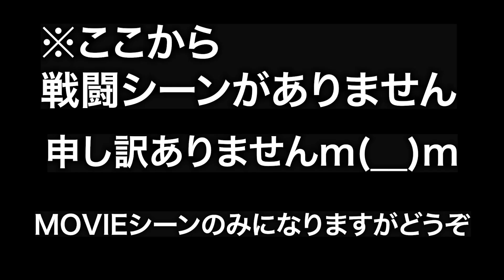真島さんの目が・・・。冴島との交流も見物 龍が如く4 実況攻略＃10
※Amazonのアソシエイトとして、適格販売により収入を得ています。
じわじわゲームスが使用しているガジェットご紹介！
是非参考にどうぞ！

・マイク
　①SHURE シュア MV7+ ポッドキャストマイクロホン ブラック
　②JBL QUANTUM STREAM
　①ラピッドトリガー 搭載 Razer レイザー Huntsman V3 Pro JP
・マウス
　①【Amazon.co.jp限定】ロジクール ワイヤレスマウス トラックボール 無線 M575S
　②Logicool G ワイヤレス ゲーミングマウス G703h
　①Logicool G ゲーミングヘッドセット G733
　②Apple AirPods Pro（第2世代）​​​​​​​- MagSafe充電ケース（USB-C）
その他随時追加していきます！！

龍が如くシリーズプレイ継続中！！

今回は龍が如く４をプレイしていきます！

今作から主人公が４人！！
新たにアップデートした龍が如くの世界を是非一緒に見よう！

感動と笑いが詰まったじわじわゲームスの世界をお楽しみいただくために、
新着動画やライブ放送を見逃さないよう、お知らせ機能を活用してくださいね！

あなたのサポートがチャンネルを成長させます！

📌 SNSでつながろう:
TwitterやInstagramで最新情報をいち早くゲット！